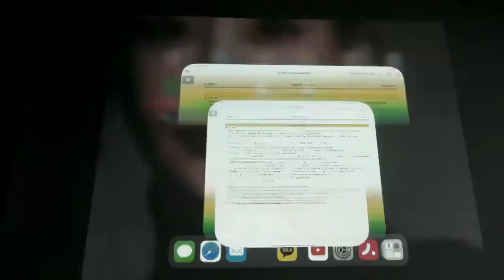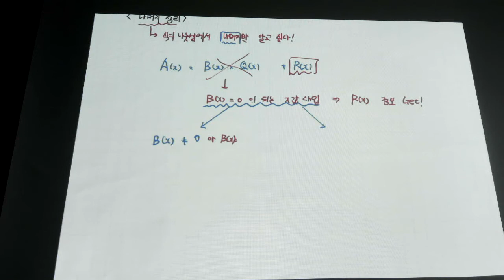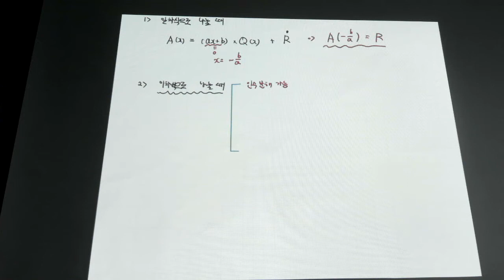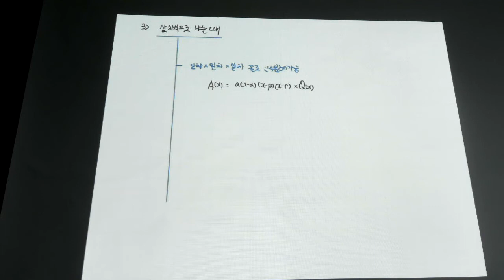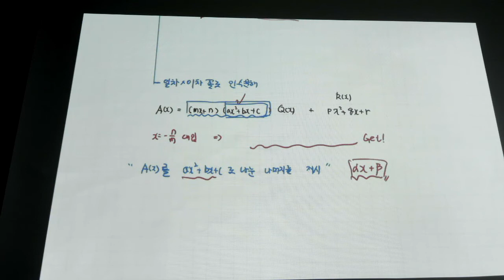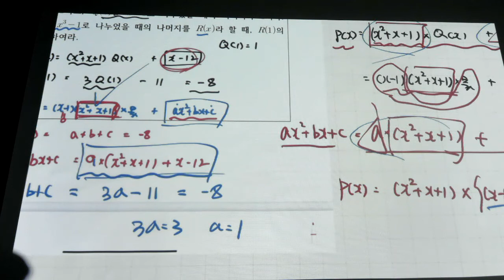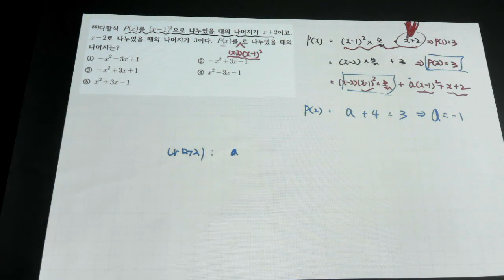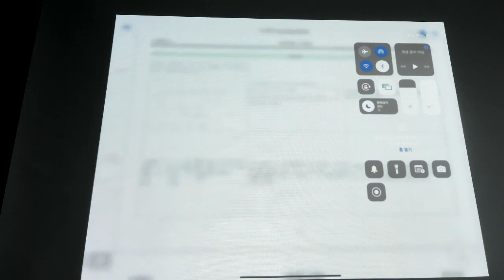고1수학 - 개념 나머지정리